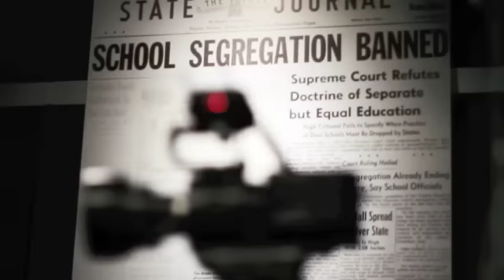My reflections of MLK Day..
My reflection on Martin Luther King Day..

Had an opportunity to shoot some video @ the Brown Vs. Board of Education historical site and while there I reflected back on my involvement in my local MLK day celebration.  Growing up in 2 very different environments (predominantly black and predominantly white) I wanted to make sure that I was raising my two boys to understand the contributions and struggles that civil rights leaders made and went through... this was how that day went and what God showed me...